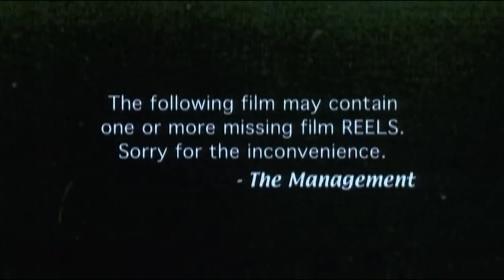Movie Theater Pre Show - THE CAR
"The Car" is a 1977 horror film directed by Elliot Silverstein, centering on a mysterious and seemingly possessed car that terrorizes a small desert town. The car, driverless and invincible, goes on a murderous rampage, killing anyone in its path, leaving the local sheriff and his deputies scrambling to stop it. As the town's residents are picked off one by one, the film builds tension with its eerie atmosphere and the relentless, supernatural nature of the titular vehicle.